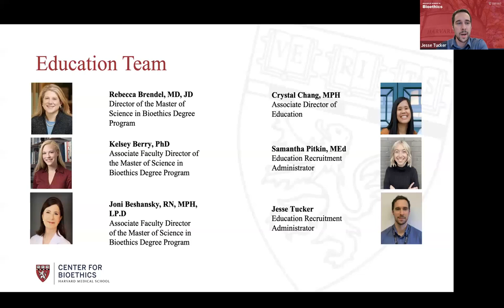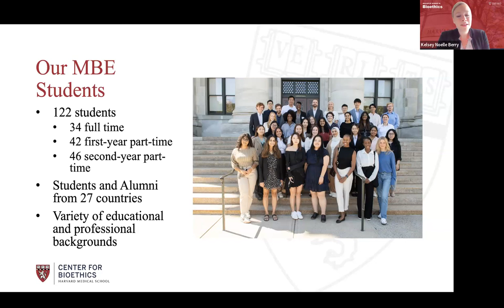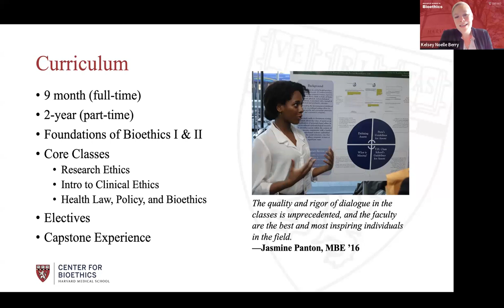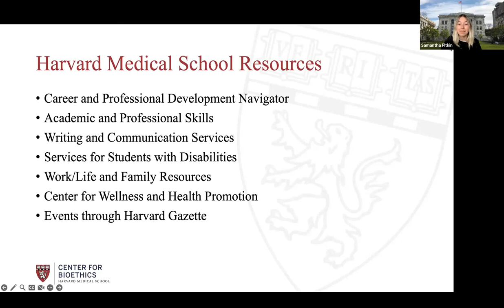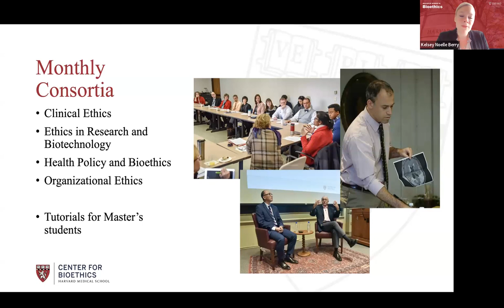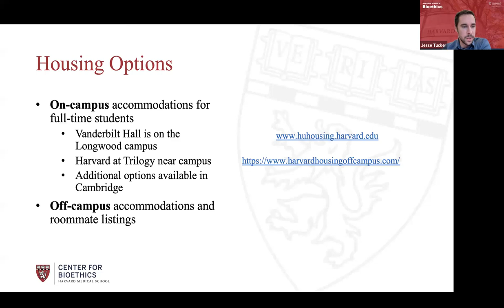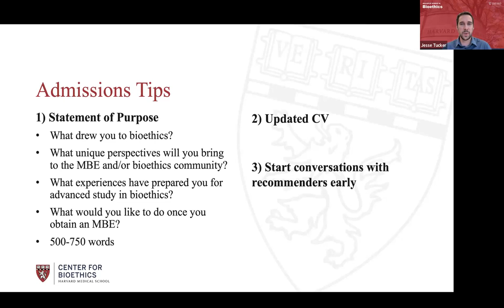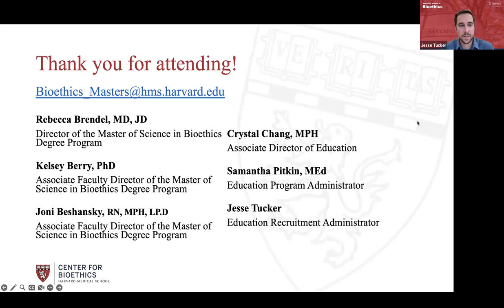Master of Science in Bioethics Degree Program Information Session | October 18, 2023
Information Session on the Master of Science in Bioethics Degree Program at Harvard Medical School.

Applications for the in-person program are due January 5, 2024.
Applications for the Online program are due March 1, 2024.